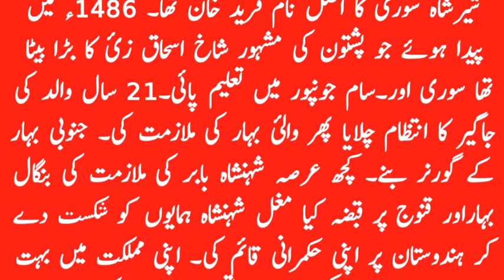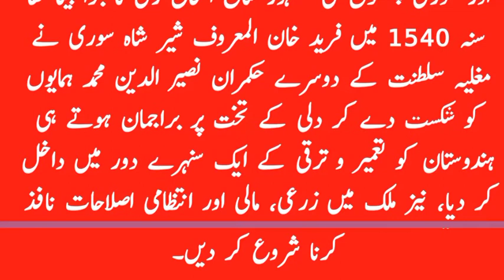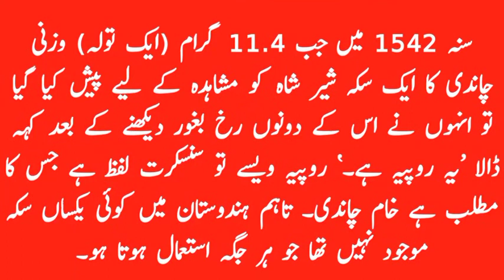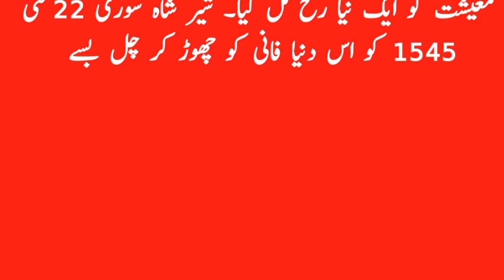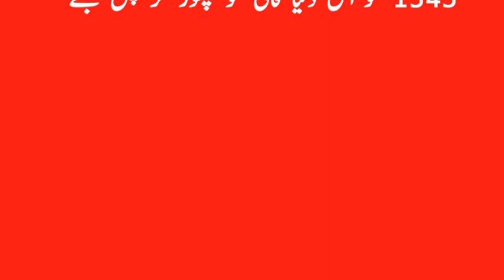Sher Shah Suri Biography || Sher Shah Suri information || Sher Shah Suri video || Safi Voice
sher shah suri road kahan se kahan tak hai,
sher shah suri teri ek na manungi film chandrawal dekhungi,